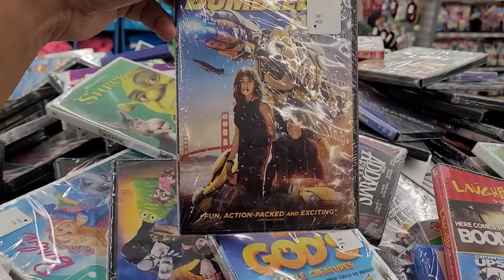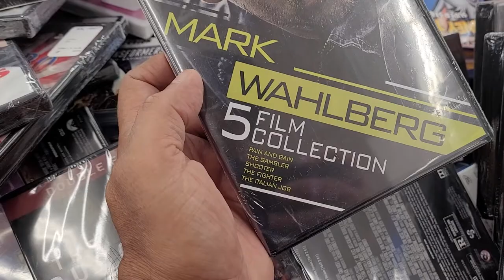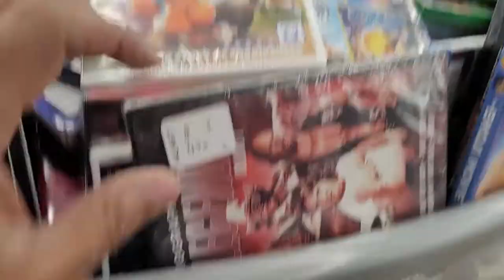DVD Movies at Walmart